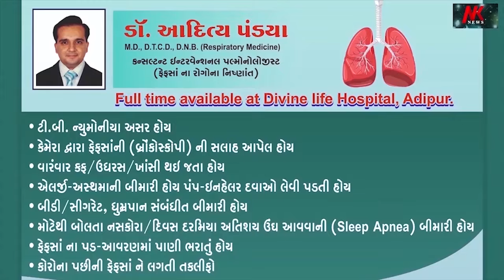મહારાષ્ટ્રની 288 બેઠક તથા ઝારખંડની 81 બેઠકો અને ભારતમાં ખાલી પડેલ સીટો ની પેટા ચૂંટણી જાહેર કરાઈ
મહારાષ્ટ્રની 288 બેઠક તથા ઝારખંડની 81 બેઠકો અને સમગ્ર ભારતમાં ખાલી પડેલ સીટો ની પેટા ચૂંટણી જાહેર કરાઈ